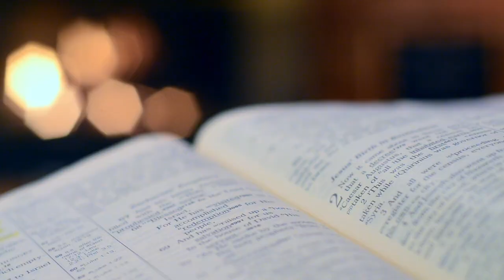Ooh, Jesus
Lyrics:

What would we do without you?
I love you, there is none like you.

Give us new hope
Give us new strength
Give us new faith
Whatever we may need
You know

I am so glad I found you

Give your life to Jesus Christ today
The day is today
Take the step
Trust. In. Him

“If a man has a hundred sheep and one of them wanders away, what will he do? Won’t he leave the ninety-nine others on the hills and go out to search for the one that is lost? And if he finds it, I tell you the truth, he will rejoice over it more than over the ninety-nine that didn’t wander away! In the same way, it is not my heavenly Father’s will that even one of these little ones should perish.

You know

Take the step
Trust. In. Him

Take the step
Trust. In. Him

Credit:
Kidrays Jr
Mart Production
RDNE Stock Project
Joel Dunn
Ivan Samkov
Adili Family
Luis Quintero
Adventist Asia